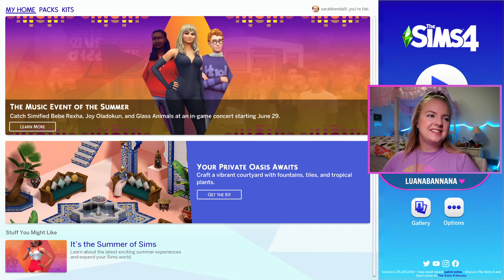We LEFT Him at the ALTAR?! | Not So Berry Episode 19 Rose Gen [streamed 06-27-2021]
Not So Berry Challenge Rose Gen Let's Play Playthrough Gameplay